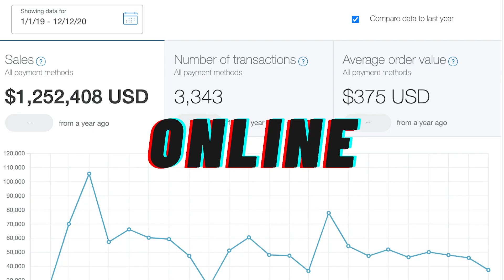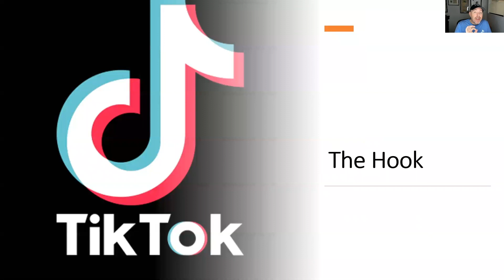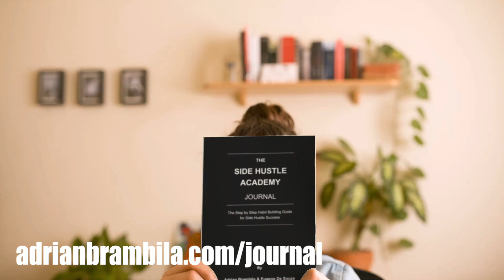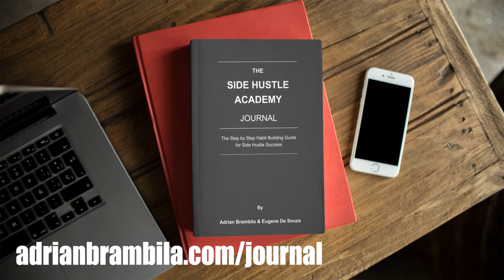How To Grow Followers On TikTok Get 100K Followers & Make Money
TikTok is the best place online to grow followers fast and make money. It won't always be this way. I've grown over 500K followers in less than a year and have made over 6 figures from TikTok. Learn the best practices for TikTok in this video.

This video is part of my free make money online course for YouTube. To get the complimentary resources and watch the full make money online course in the right order visit:

Get my Daily Side Hustle Journal to guide you to creating an amazing online business

How To Make Money in 30 Days Course Outline

Learn how to start an online business and side hustle in my free live training I do every night

Here is the list of the top 10 books that have changed my life

Learn over 10 different type of beginner online side hustles that make 6 figures that you can start today.

Want to learn how to build ever lasting wealth? My new finance course is just $1 because EVERYONE should know this information get it

Join my members only club of my channel to get access to perks, live streams and more: